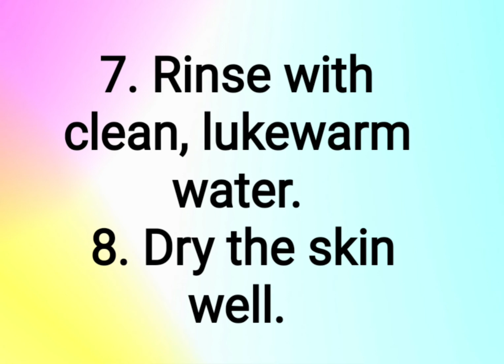How to lighten armpits naturally#raouf_biologiste#beautytips